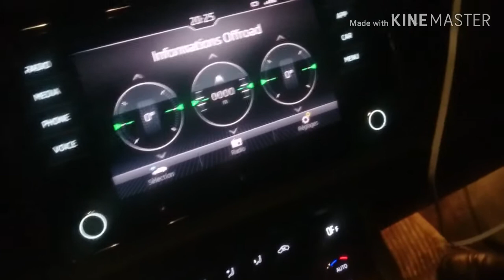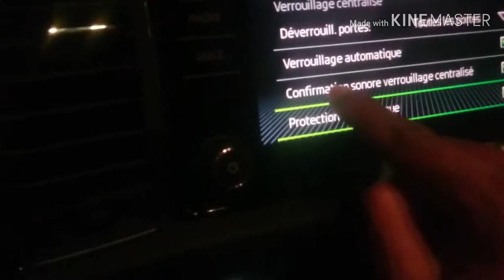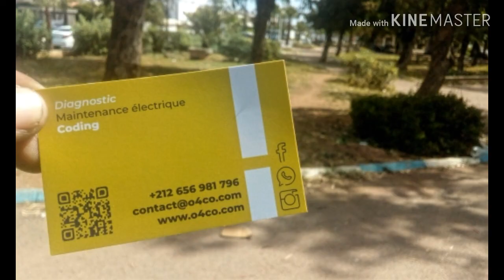Coding Skoda Kodiaq Se By onlyforcarowners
hello 😎
hidden fearture enabling on récent kodiaq
enjoye the video

for more vidéo and tuto about reset service light in Vw Audi bmw visit :